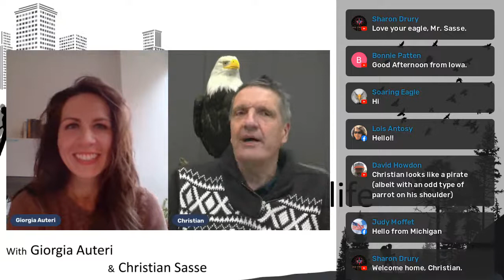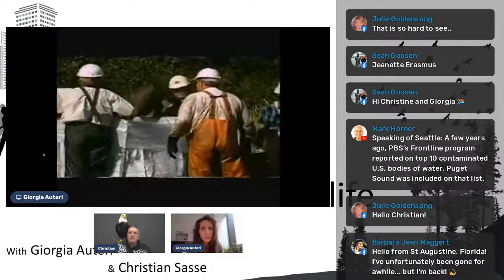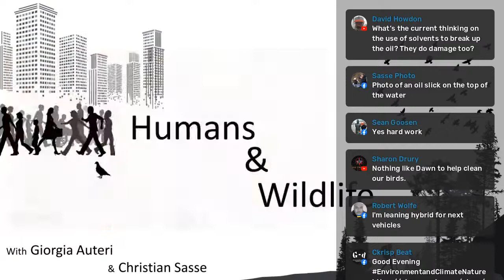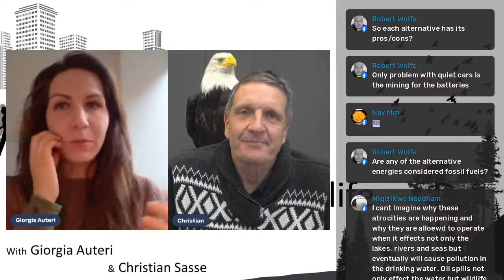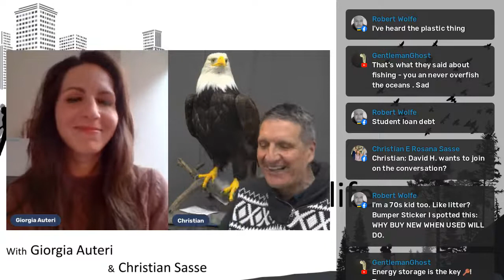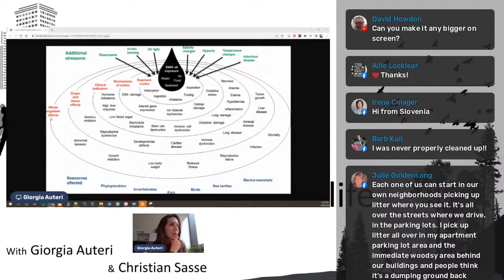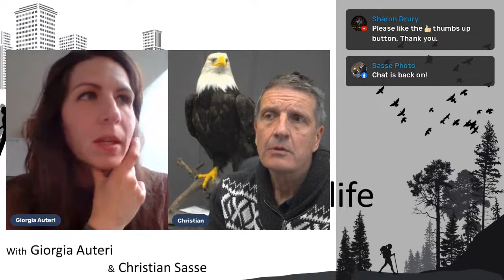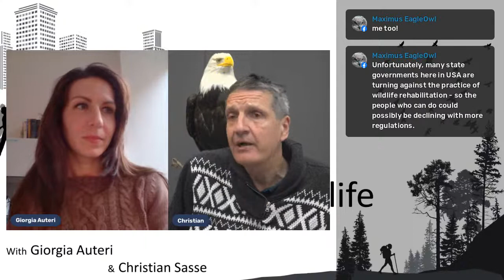The Exxon Valdez oil spill 30 years later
In March of 1989, an oil spill like none other occured. What happened, what have we learned, and where do we stand now? Episode 39 of the The Humans & Wildlife Show.